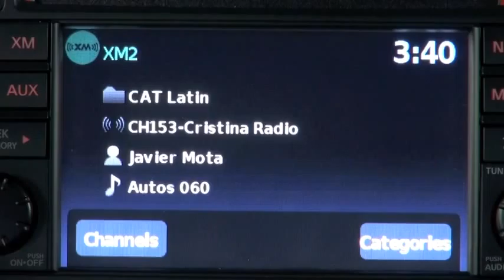Autos 0 60 Carbon Revolution at the Targa Trophy Rally in Miami